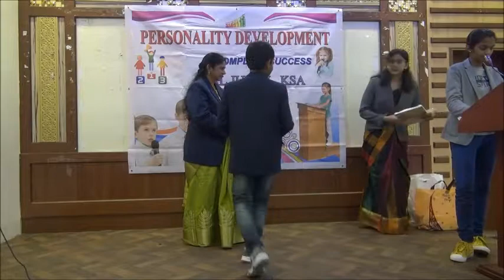Personality Development,Memories, Batch 1 Jan '19, Mini Anuual Day Program